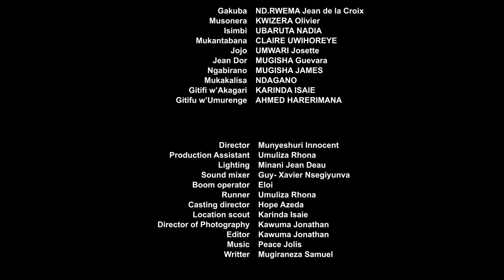GAKUBA Anti Corruption Tv Drama S1E1